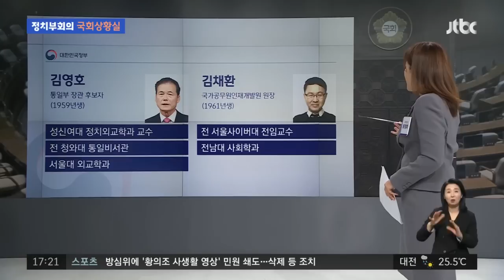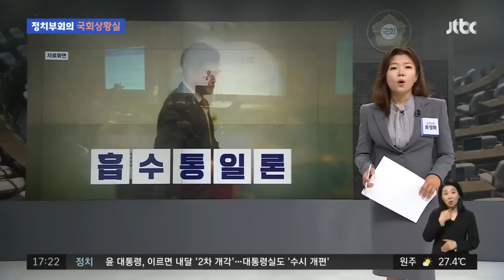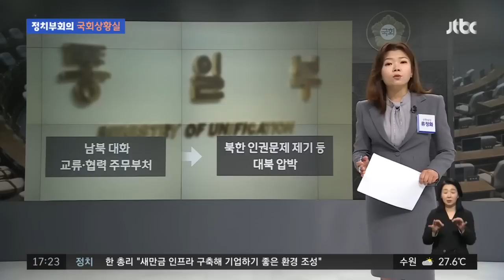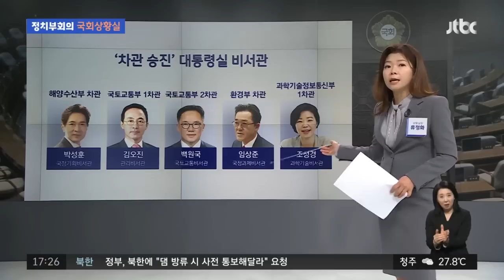윤 대통령 "반국가세력" 발언에 윤영찬 "쿠데타로 집권한 것" / JTBC 정치부회의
윤석열 대통령의 '반국가세력' 발언에 대한 후폭풍이 이어지고 있습니다. 민주당 윤영찬 의원은 오히려 윤 대통령이 "검찰총장으로서 일종의 쿠데타를 해 집권했다" 이런 발언을 했는데요. 윤석열 정부의 첫 개각에 대해선 여야의 반응이 정반대로 엇갈리고 있습니다. 관련 소식 류정화 상황실장이 정리했습니다.